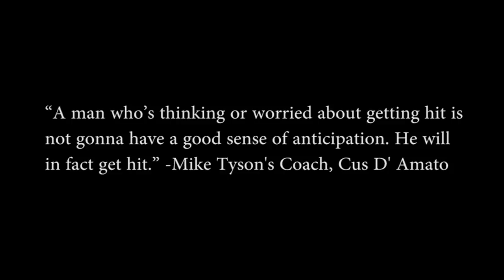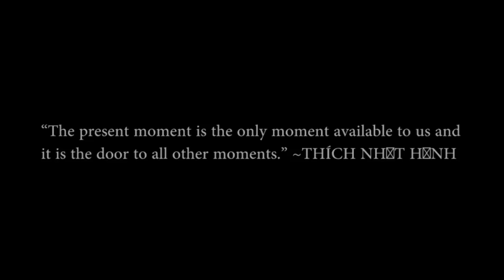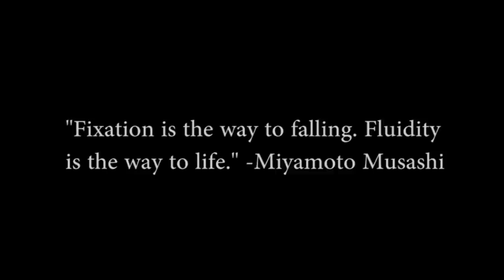A Muay Thai MASTER So Slippery They Call Him The Eel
The Eel has been recognized as one of the most evasive strikers of all time, and for good reason... People just can't seem to get their hands on him. Some call him Mr. Lightning due to his crazy speed, other's The Eel, because he's just so slippery... Regardless though, one thing is for certain. Lerdsila's fighting aesthetic is incredibly entertaining to watch. Thank you for joining me as we take a closer glance.